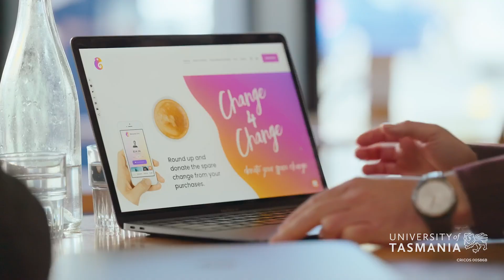Our People - Tim Millbank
Tim works for the College of Business and Economics and helps manage the Corporate Internship Program.

Tim plays an important role in our student's journey, connecting them with Tasmanian businesses for internships and guiding them with career advice, a job he says is a "joy" to do.

As you will see in his story, he is passionate about entrepreneurship, financial technology and social responsibility, so much so that he founded a social enterprise, Change 4 Change.

We hope you enjoy watching Tim's story.